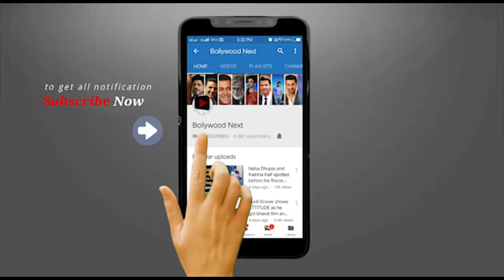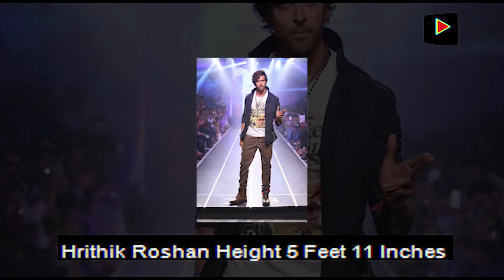Top 7 Popular Bollywood Actors Height In Feet